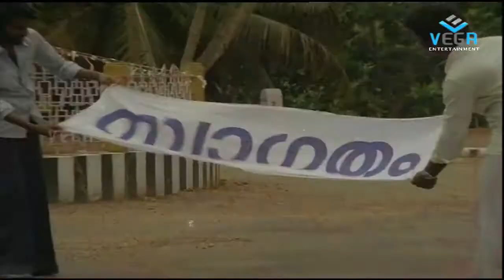Pin Nilavu Movie - Scooter Comedy Scene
Watch Mammootty Pin Nilavu  Malayalam Movie Scenes

Starring : Mammootty, Poornima , Mohanlal, Madhu,Srividya
Director : P G Viswambharan